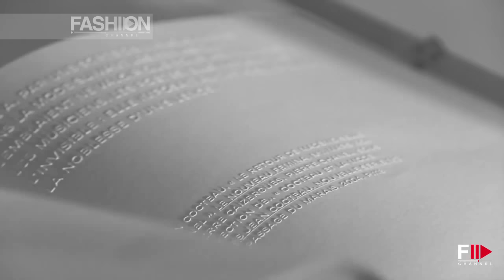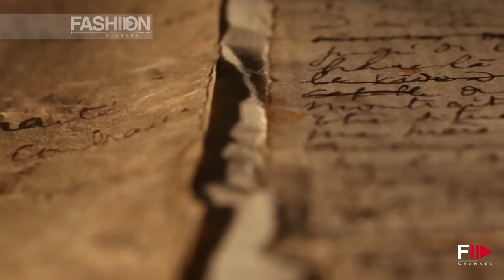"N°5 CULTURE CHANEL" feat. Vanessa Paradis Palais De Tokyo Paris 2013 Celebrities Style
The N° 5 is certainly the most famous perfume of the Chanel house, perhaps the most famous of all, and is its long and rich history that is now on the scene to commemorate his longevity. It happens at the Palais de Tokyo in Paris, a space dedicated to contemporary art in all its forms.
The exhibition tells the story of the fragrance since its appearance in 1921, after a long study of the bouquet that was groundbreaking for its time. The story is intertwined with the history of the house and that of its founder.
In the exhibition there is room for the most important testimonial, from Marilyn Monroe to Brad Pitt, along with iconic objects that tell a fascinating story and unforgettable, letting each detail emerges with all its strength thanks to an extremely minimal preparation.
At the inauguration event was attended by some familiar faces who have woven their fate in various ways with the fashion house. Among them Vanessa Paradis, Anna Mouglalis, Audrey Tautou, Estella Warren, Gaia Repossi, Yi-Zhou and Carole Bouquet.